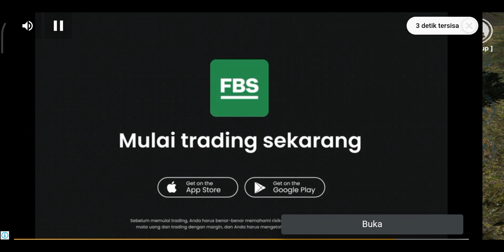Jalan pintas terbaru di map Taiga RHD INDONESIA GAMEPLAY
RTHD  REDUCED TRANSMISSION HD version 11.1

Reduced Transmission HD offroad simulator online games for android and ios

~Device : Xiaomi redmi note 9 4/64

Video editting
-Kinemaster
-Cap cut

Thumbail
-Pixelab
-PS touch android
-Lightroom

Screen recorder
-Mobizen